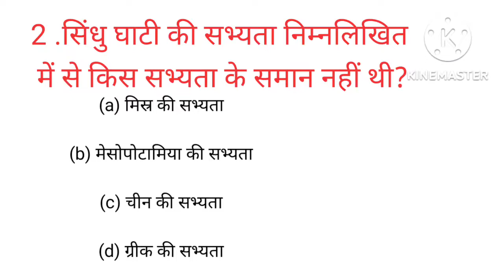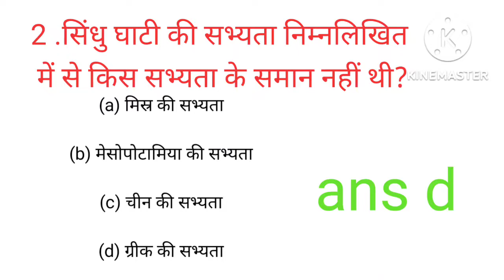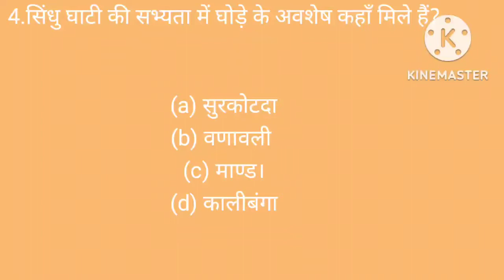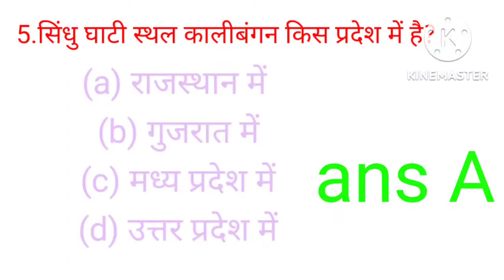1.history Lucent questions/multiple choice questions/प्राचीन इतिहास for upsc state pcs,hpsc,hcs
luccen gk